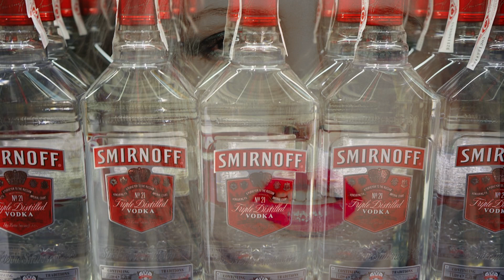Bloody Mary: A Halloween Horror Story (Bloody Mary: Werewolf, Vampire, Ghoul or just plain Psycho!)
Bloody Mary tried to stop this from happening -- but here we are anyway!

Have you ever chanted “Bloody Mary” multiple times in front of a mirror – anything happen?

Thumbnail Images:

Halloween_hand_Hands_Magic_woman-1…

Other Images:

vodka_smirnoff_spirit_diageo_drink_alcoh…

photoshoot_hair_style_model_emotions_f…

girl_with_flowers_photoshoot_hair_style_...

zombie_undead_monster_brutal_crime_fa…

bottles_skull_and_crossbones_glass_liquid…